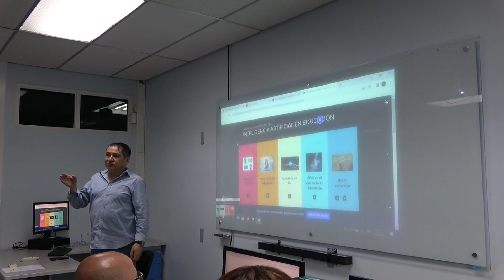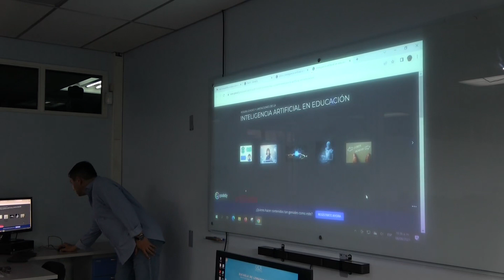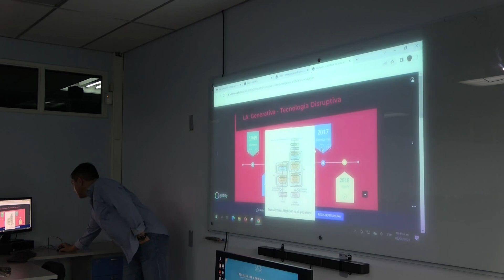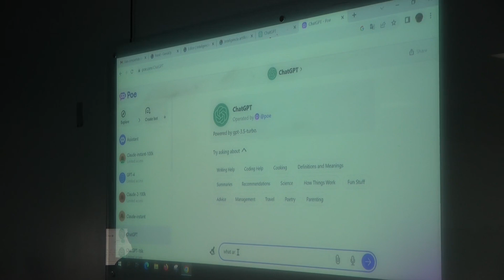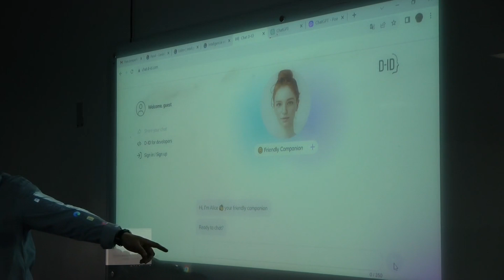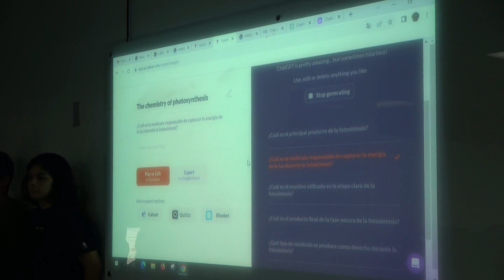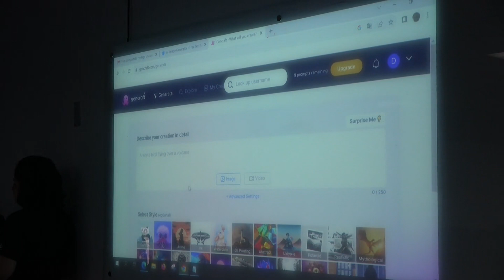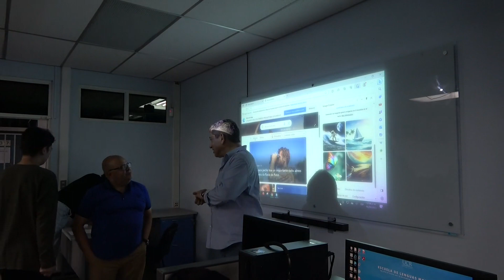Charla Inteligencia Artificial y Chat GPT